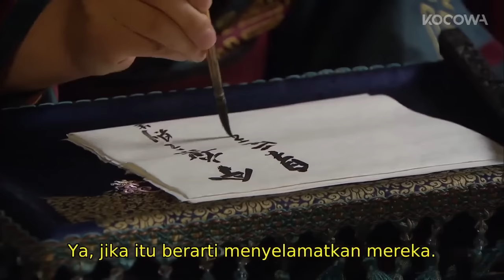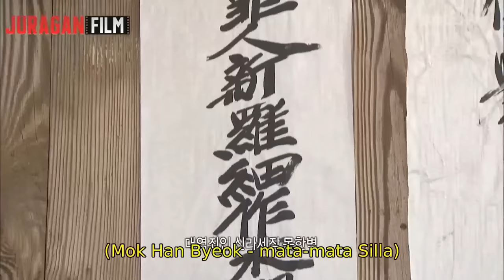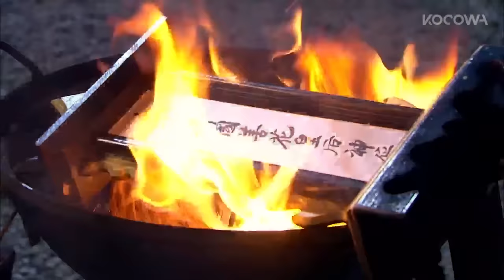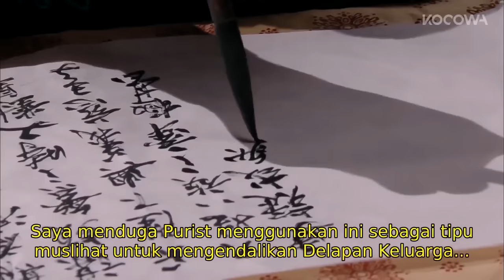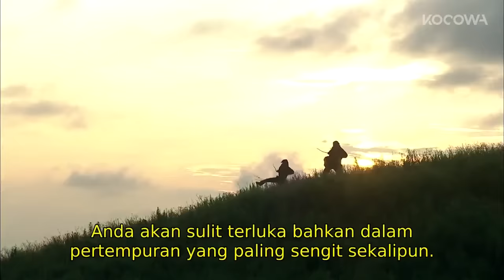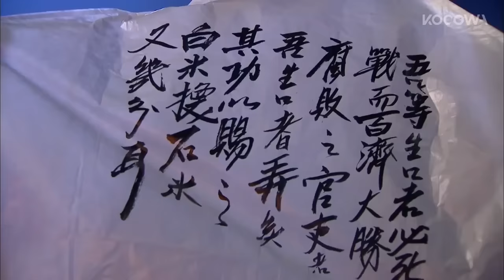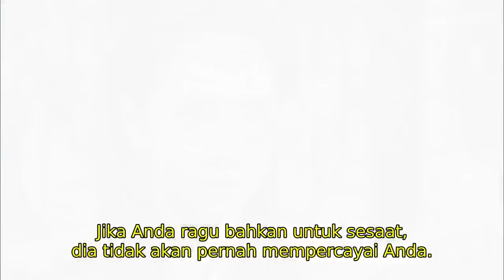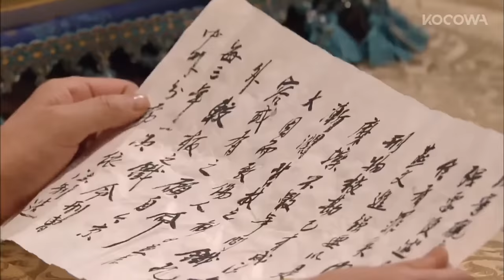Kisah Nyata!! Perjalanan Hidup Jenderal Gyebaek menyatukan 3 Kerajaan Korea - Alur Drama Kerajaan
Kisah Nyata!! Perjalanan Hidup Jenderal Gyebaek dalam Penyatuan 3 Kerajaan Korea - Alur Drama Kerajaan

Sejarah Jenderal Gyebaek dari Kerajaan Baekje :
Berkisah pada kehidupan jenderal Gybaek yang dikenang karena upaya heroik nya dalam mempertahankan kerajaan Baekje dari gempuran kerajaan Silla dalam pertempuran Hyangsanbeol.
Baekje didirikan oleh Raja Onjo putra ketiga Raja Jumong yang tak lain adalah pendiri kerajaan Goguryeo.